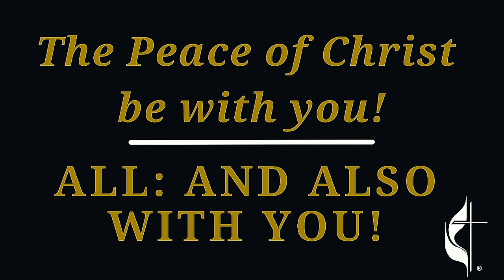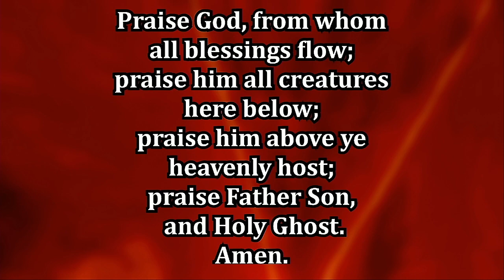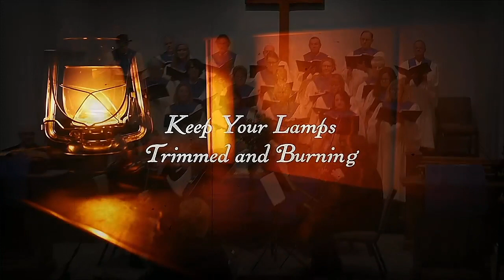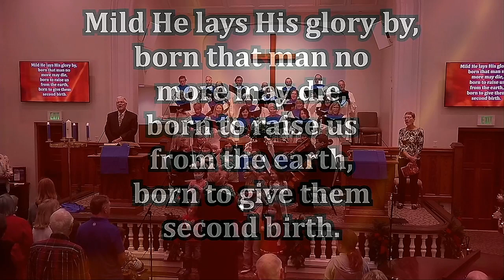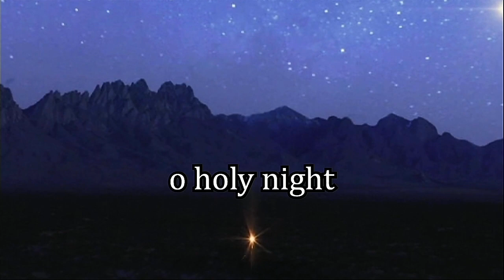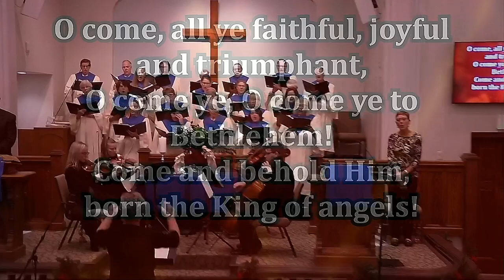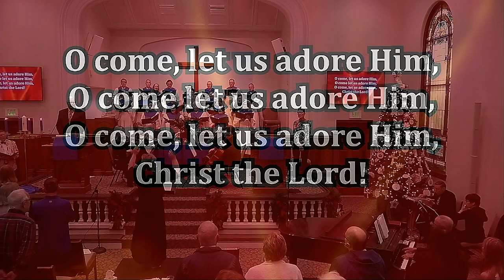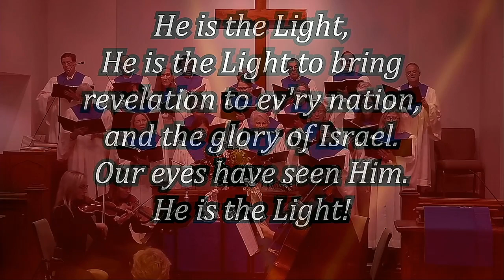Sunday Worship, December 12th, 2021 "The Glory of Christmas" a Christmas Cantata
Welcome to Worship at Memorial United Methodist Church in Fernandina Beach, Fl.

Thank you for joining us in worship today as we celebrate the birth of Christ through the live-stream of our annual Christmas Cantata, presented by Dr. Joan Averett and our Chancel Choir with musical accompaniment, live from our Sanctuary.

ATTENDANCE: Please take a moment to record your presence in worship by clicking

It’s OK to text in church! We encourage you to engage with the service and church family on our live community feed.

PRAYER REQUESTS: And prayer requests or praises to the community feed at any time and our online pastor will address them in real time.

GIVE: To support the missions and ministries of Memorial,

NEWS: Find out more about what is going on at Memorial by visiting
Used with permission: The Glory of Christmas | Music by Lloyd Larson |
Instrumentation/Orchestration by Ed Hogan | Lorenz Publishing Company
OneLicense.net | # A723045